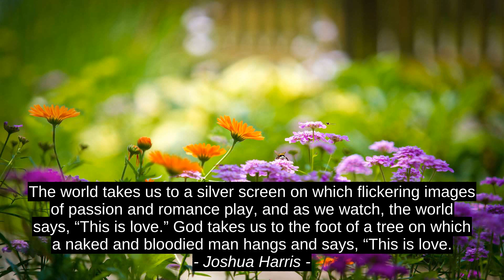Hiromu Arakawa Top 3 Inspirational Quotes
Jerusha Anna Philipose, Joshua Harris, Hiromu Arakawa, success, citation, top, best, quotes, motivation, inspiration